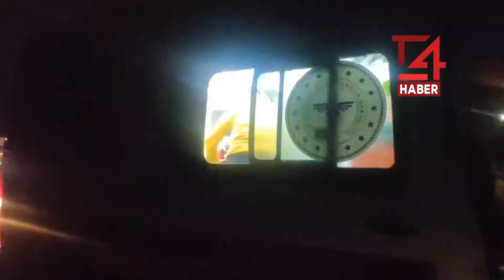Hızını alamayan tır önce direğe, sonra deponun kapısına çarptı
Kocaeli'nin Gebze ilçesinde hızını alamayan tır, önce elektrik direğine, daha sonra da orman ürünleri deposunun kapısına çarptı. Kazada tır sürücüsü şoför kabininde sıkışarak yaralandı.